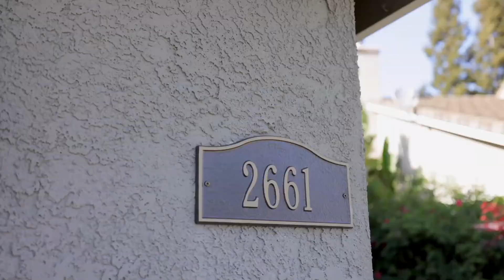2661 Magnolia Court, Lodi, CA - Video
Welcome to your own slice of paradise! This amazing home located at the end of a cul-de-sac features an enormous lot perfect for entertaining. The RV access provides plenty of space for your boat and RV! With an upgraded pool system, this pool is ready to be converted into a salt water swimming pool too! Did I mention the solar system is owned too? Because it is! Downstairs features a full bathroom, and 2 bedrooms! The vaulted ceilings in the entry provides a grand entrance into the living room and dining room area. Walk into the kitchen with countless upgrades featuring granite counters, kitchen island, beautiful white cabinets, stainless steel appliances, and much more! Other upgrades include plantation shutters throughout, tankless water heater, epoxied garage floors, office in the backyard with canned lighting, LVP flooring, built in desk and much more! This one won't last long!
DCrealtorteam.com